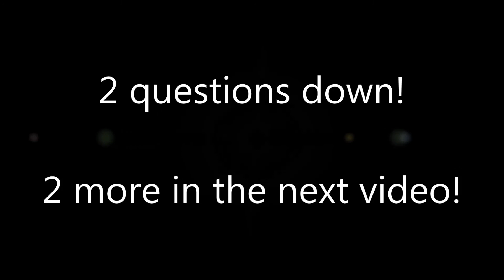Tiny House + :: Q&A {v1.4}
Q&A {v1.3}

In each Q&A video, get the answers to 2 questions received from supporters and curious observers!

Continuing with our questions about fixtures...

In this video:
- What about cooking? (Do you have to eat out a lot?)
- Why a Japanese Soaking Tub? (Can't you just use a bucket or something?)

Ultimate Goal: live in a tiny house while building shelters for others and operating a mobile food kitchen.

Project: Tiny House +
An Andrea J Burns Project